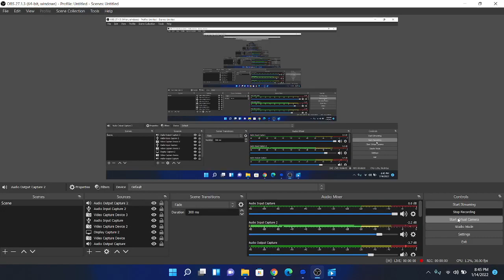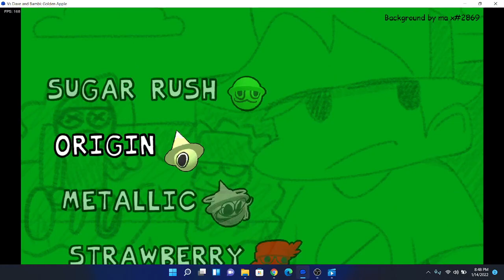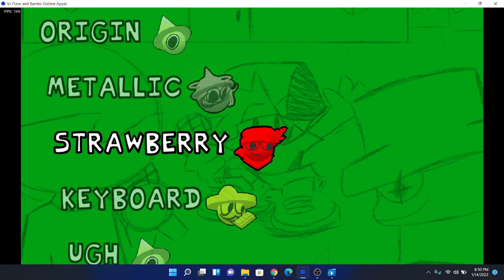friday night funkin for a friday!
yay friday